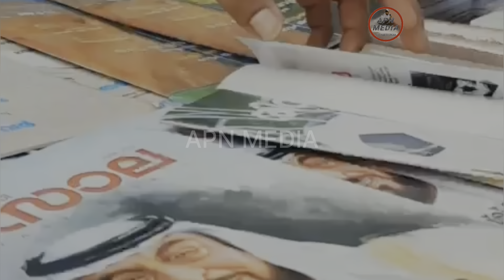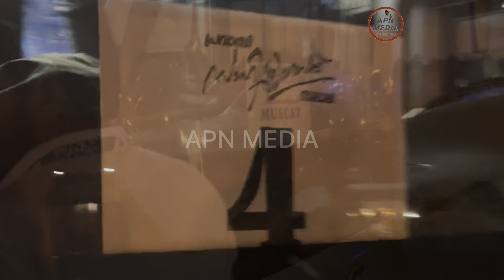Salalah sahithyolsave highlights 2023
സലാല സാഹിത്യോത്സവ് highlights 2023
27/10/23 ന് സലാലയിൽ നടന്ന ഒമാൻ നാഷണൽ സാഹിത്യോത്സവ് highlights